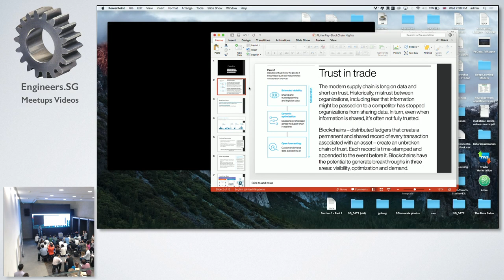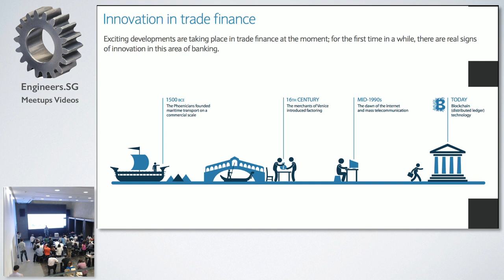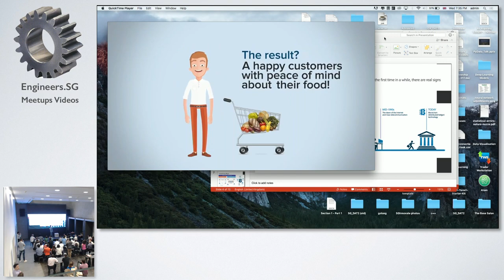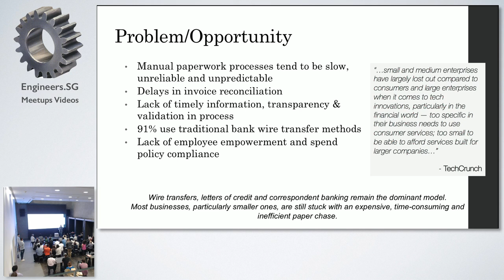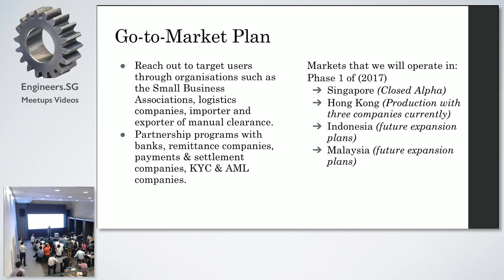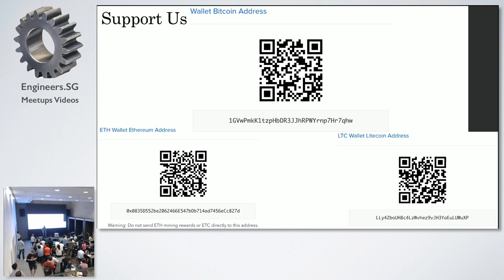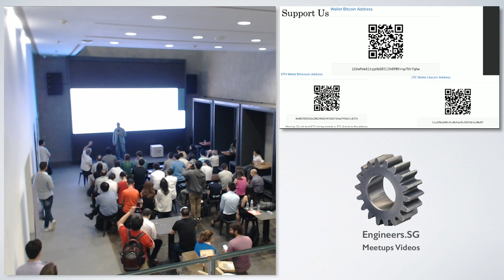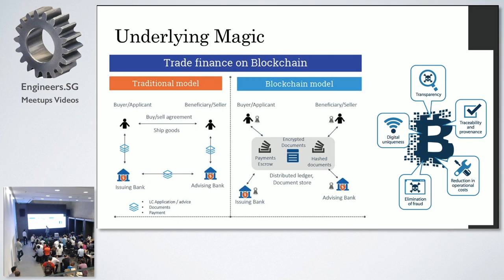JC from FlutterPay - Blockchain Night@SGInnovate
Speaker: JC Awe